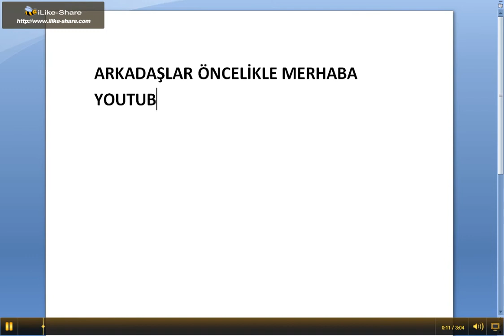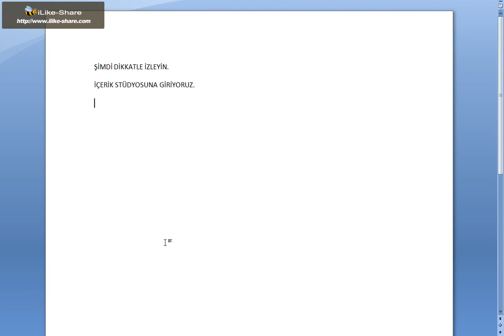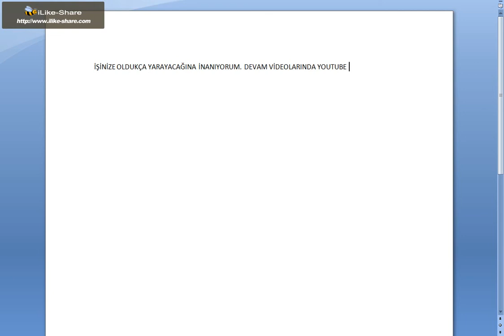YOUTUBE ABONE SAYISINI GİZLEME NASIL YAPILIR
YOUTUBE KULLANICI SAYISINI GİZLEME NASIL YAPILIR

Youtube da kullanıcı abone sayısı nasıl gizlenir adım adım anlatacağım.

Sonraki videolarımda ise Youtube da  trafik nasıl oluşturulur, hit nasıl kasılır, abone sayısı yükseltilecek arama motorları nerelerdir sizlere bunların bilgilerini vereceğim.